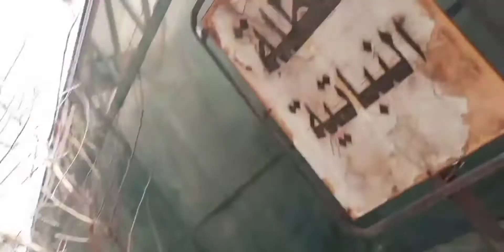جوله في حدائق ومتنزه الزوراء في بغداد 🌷Al-Zawraa park and gardens